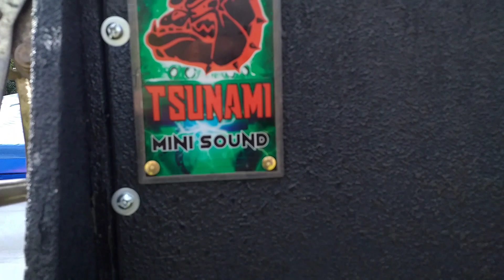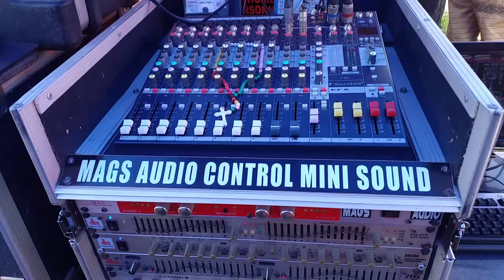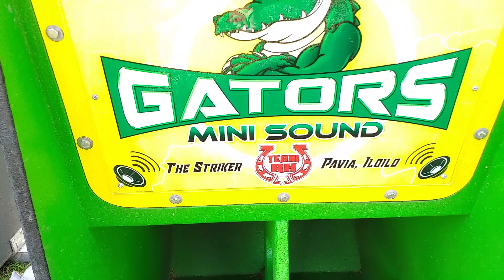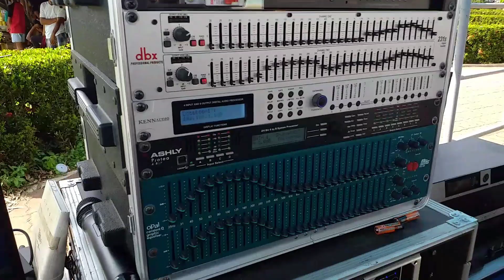THE 1st MINI SOUNDSHOW IN CALINOG ILOILO DEC 7 2021 (Ricopower fun bLog)